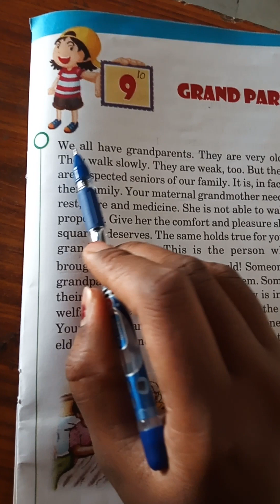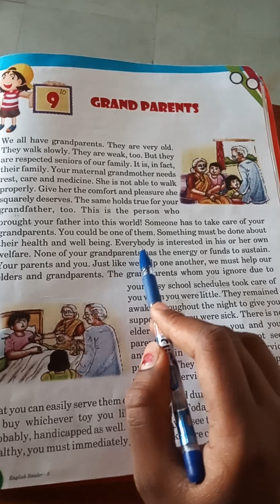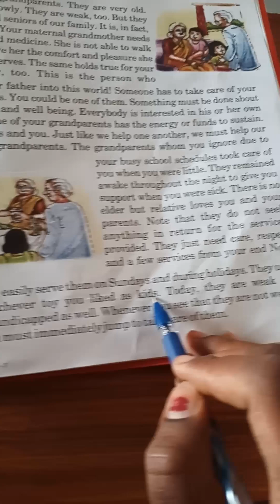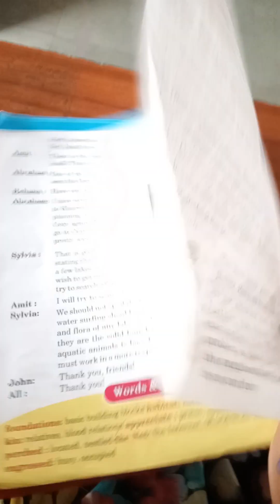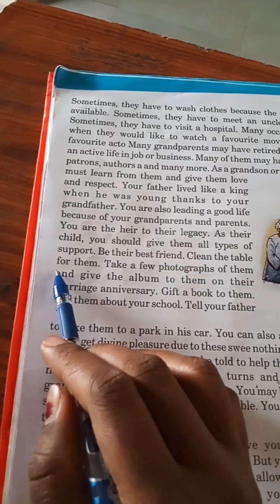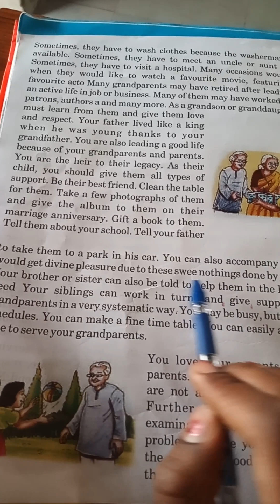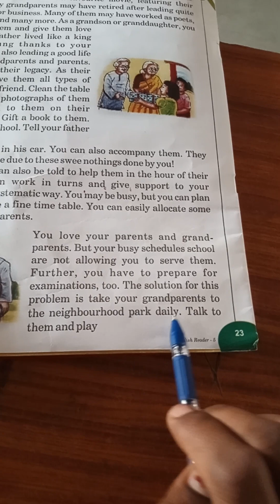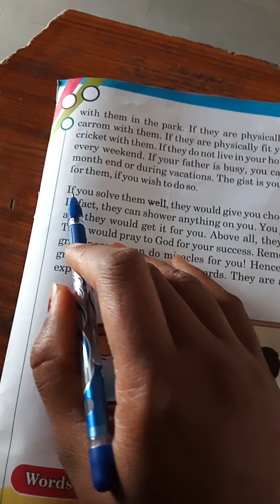class 5th English reading lesson 9 Grandparents from margadarshini highschool.